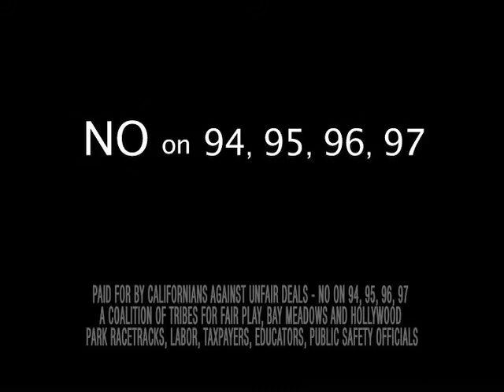What They Don't Tell You